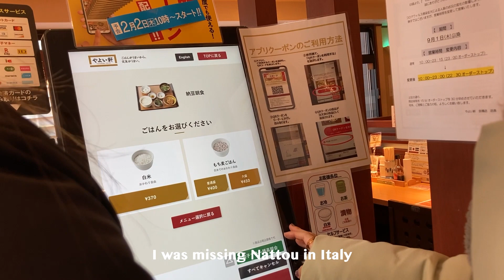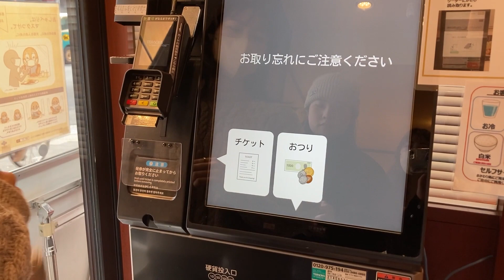【vlog】Japanese Breakfast | Yayoi-ken Morning Set | Nattou | Osaka やよい軒モーニング 納豆定食 和食プレート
Ciao！日本に一時帰国中、友人たちが忙しいなか会いに来てくれました。この日はやよい軒でモーニング。イタリアにも納豆は売ってるけど3パックで4ユーロくらい・・・今の為替で560円くらいなのでだいたい日本の5倍くらいです笑
安くて美味しい定食にテンション爆上がりでした。
その近くで骨董市があると聞いたので行ってみると・・・😂
亜貴ちゃん紫穂ちゃん莉子ちゃんありがとう❤︎

Japanese breakfast at Yayoi-ken with friends! I had been missing Nattou so much in Italy... and I am sure that I will do this again when I go back to Japan. I think this video is fun just for us lol

🗣 Japanese / English / Italian
📍 Milan, Italy
💻 Personal blog

🌎2021年9月〜イタリアのミラノで語学留学
👠バイヤー・英語コーチング